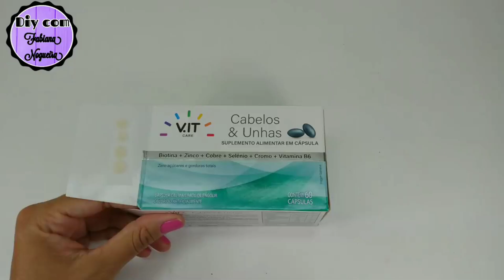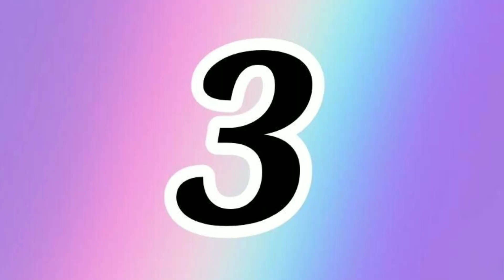6 IDÉIAS ESPETACULARES COM CAIXINHAS DE PAPELÃO 💖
Oi pessoal tudo bem, no vídeo de hoje nós vamos fazer lindas "Idéia com Caixa papelão". Ótima idéia para presentear ou até mesmo para vender!!! 😍

Hi guys, how are you doing? In today's video we are going to make beautiful "Cardboard Idea". Great idea to gift or even to sell !!! 😍